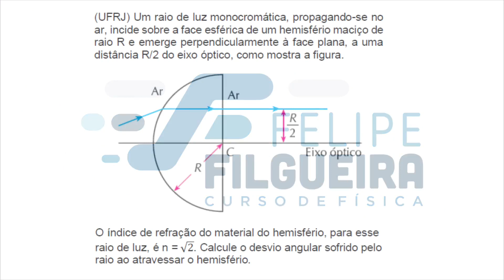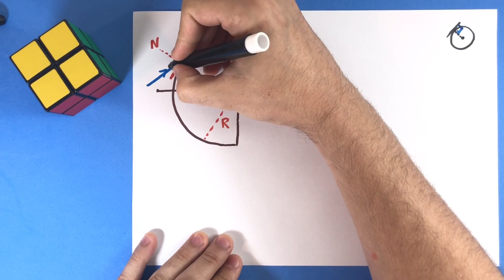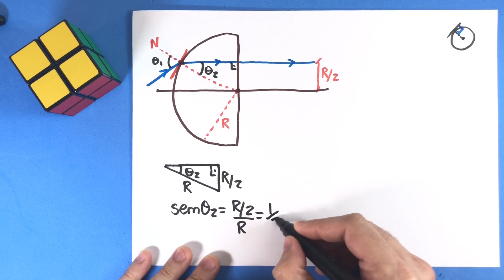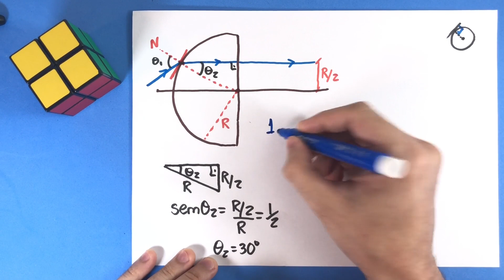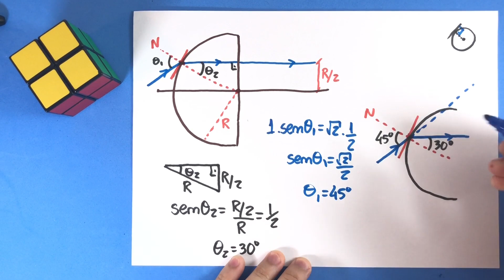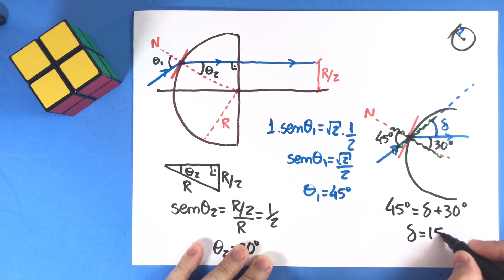15 - Refração da Luz (Parte 01)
(UFRJ) Um raio de luz monocromática, propagando-se no
ar, incide sobre a face esférica de um hemisfério maciço de
raio R e emerge perpendicularmente à face plana, a uma
distância R/2 do eixo óptico, como mostra a figura.

O índice de refração do material do hemisfério, para esse
raio de luz, é n = √2. Calcule o desvio angular sofrido pelo
raio ao atravessar o hemisfério.